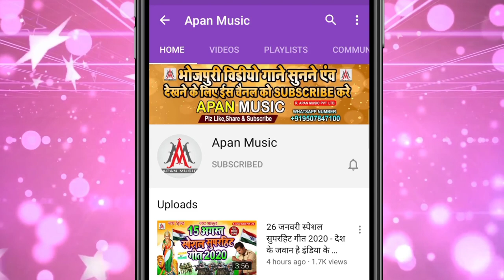पुदिना के मौसी जिंदाबाद - Ramu_Singh - Pudina_Ke_Mausi_Jindabad - Pudina Ye Hasina - LeLoPudina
►Song : Pudina Ke Mausi Jindabad
►Singer : Ramu Singh
►Lyrics : Nitesh Raja